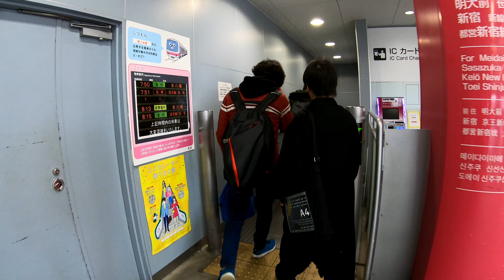京王線 桜上水駅を探検してみた Sakurajōsui Station. Keio Line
2019年12月12日撮影
桜上水駅（さくらじょうすいえき）
「桜上水」は、駅の北側に流れる玉川上水の堤に桜並木があったことに由来する。この「桜上水」という名は、当時の京王電気軌道が駅名として考案したもので、後に駅周辺の地名になった。
京王電鉄京王線
1926年（大正15年）4月28日に京王電気軌道の北沢車庫前駅として開業。
1933年（昭和8年）8月11日に京王車庫前駅に改称。
1937年（昭和12年）5月1日に桜上水駅に改称。
1944年（昭和19年）5月31日に東京急行電鉄（大東急）に併合。同社京王線の駅となる。
1948年（昭和23年）6月1日に東急から京王帝都電鉄が分離。同社の駅となる。
2008年（平成20年）6月22日に橋上駅舎使用開始。
島式ホーム2面4線を持つ地上駅。駅の北側にはかつて桜上水工場・桜上水検車区があったが、いずれも1983年に若葉台工場・若葉台検車区に移転した。工場・検車区跡地の一部は住宅展示場になったが、電車留置線が残存しており数少ない新宿寄りの車両拠点となっている。
コンコースは地下式だったが、2008年6月22日から橋上駅舎が仮供用され、2008年9月に竣工した。
現在、当社が着手している代田橋駅から仙川駅にかけての連続立体交差事業により、当駅も2面4線の高架駅になる予定で、既に駅周辺の用地確保も進み、現在の橋上駅舎もそれを見通した造りになっている。
2018年度の1日平均乗降人員は38,792人で、急行・区間急行・快速通過駅の国領駅、急行・区間急行通過駅の下高井戸駅・八幡山駅、急行通過駅の仙川駅より利用者が少ない。
Sakurajōsui Station
Keio Line
Opened on April 28, 1926.
The average passenger personnel 38,792 people per day in fiscal 2018.
櫻上水站
京王電鐵京王線
1926年4月28日開業。
2008年6月22日開始使用橋上站。
乘客平均人員每天38792人在2018年的財政。
樱上水站
京王电铁京王线
1926年4月28日开业。
2008年6月22日开始使用桥上站。
乘客平均人员每天38792人在2018年的财政。
사쿠라 조스이 역
게이오 전철 게이오 선
1926 년 4 월 28 일에 개업.

2018 년도 1 일 평균 승강 인원은 38,792 명이다.